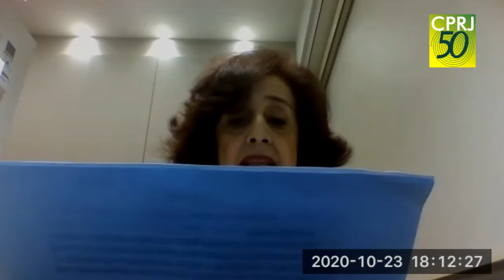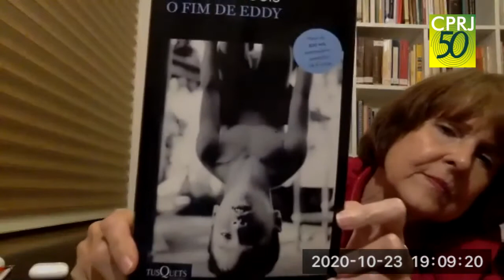Mesa Redonda - XVII Encontro Teórico-Clínico de Psicanálise Com Crianças e Adolescentes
23/10/2020

Coordenação: Neyza Prochet (CPRJ)

Palestrantes:

Hugo Monteiro Ferreira (Escritor)
Tereza Estarque ( Psicanalista CPRJ)